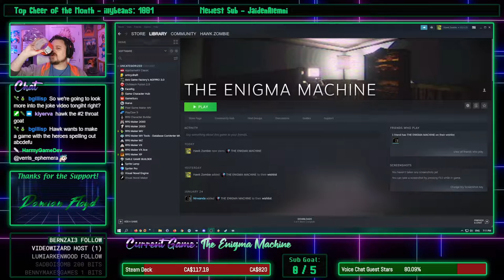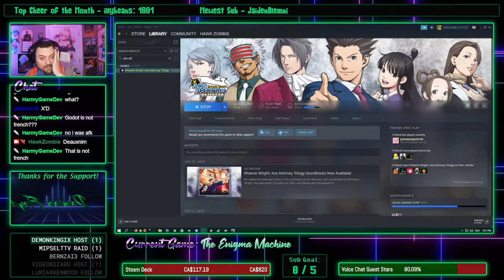Fun in Cyberspace with Nuns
One of these days I'll be able to say the words correctly. One of these days.
Originally broadcast on Jan. 29th